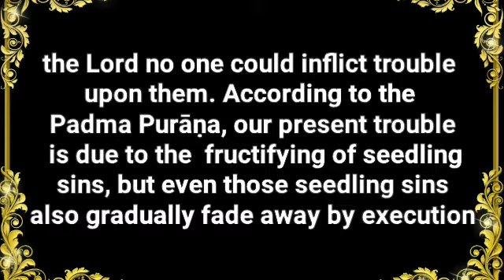ll संतों की वाणी ll